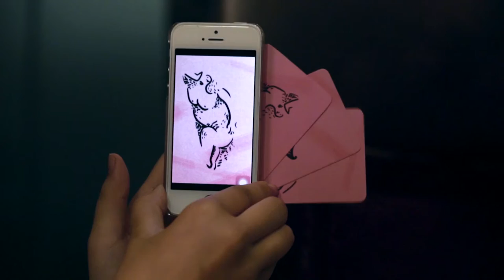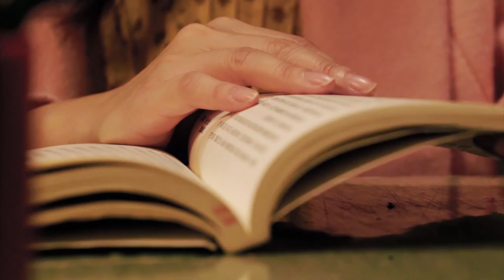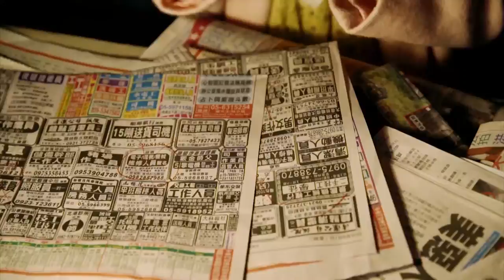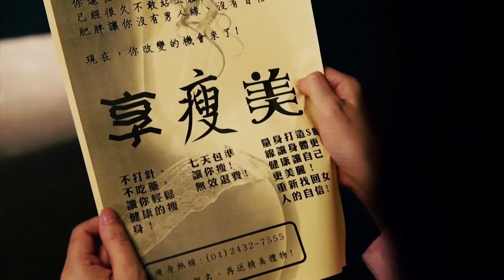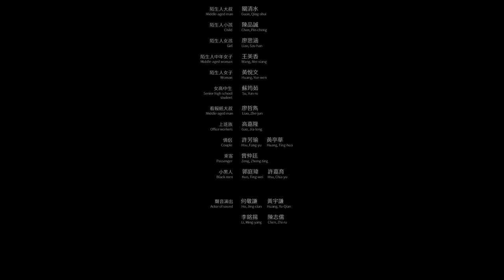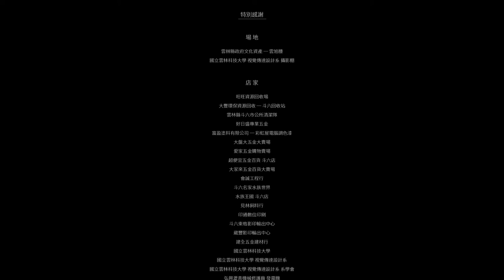《 Repeat 》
▌ 實驗性劇情片 Experimental Drama  /  12 min  /  Color  /  普遍級  General Audiences

本片以胖的女性內心因社會民眾的刻板印象，所帶來的壓力作為切入點,結合六種胖的人在外容易遇到的尷尬情形，轉移至室內空間，呈現他們本身所遭遇的境遇與內心的真實感受。

This film started from the pressure of fat people because of social stereotypes and combined the awkward situations easily met by six types of fat people. It then shifted to indoor to present their true inner feelings.

▌ 導演 :  林而均  —  Directed by  :  Lin, Er-Chun

▌ 製片 :  張庭維  —  Production Manager  :  Chang, Ting-Wei

▌ 攝影 : 胡雅淇  —   Director of Photography  :  Hu, Ya-Chi

▌ 美術 : 廖紹淳  —   Production Designer  :  Liao, Shao-Chun

▌ 指導老師：

　邱顯源 Chiou, hsien-yuan
　郭世謀 Kuo, Shih-Mou
　胡文淵 Hu, Wen-Yuan

▌ 工作人員 :

　編劇 : 胡雅淇 Hu, Ya-Chi、廖紹淳 Liao, Shao-Chun、張庭維 Chang, Ting-wei、林而均 Lin, Er-Chun
　剪輯 : 胡雅淇 Hu, Ya-Chi、林而均 Lin, Er-Chun
　配樂 : 廖紹淳 Liao, Shao-Chun
　劇照師 : 許翰殷 Hsu, Han-yin
　燈光 : 宋秉諭 Song, Pin-yu
　收音 : 戴明逸 Dai, Ming-yi
　製片助理 : 廖思涵 Liao, Szu-han
　美術助理 : 巫棋霖 Wu, Qi-lin、郭秋君Kou, Chiu-chun
　燈光助理 : 洪瑜強 Hong, Yu-giong、洪綸陽 Hung, Guan-yang
　場記 : 張惠思 Chang, Huei-si、石偉翰 Shi, Wei-han
　劇照 : 謝欣穎  Hsieh,Hsing-Ying、許逸文 Xu, Yi-wen、鄭念慈 Cheng, Nien-tzu
　場務 : 陳昇嘉 Chen, Sheng-jia、李佩靜 Li, Pei-jing
　梳化 : 張瑋玲 Chang, Wei-Ling、鄭意璇 Zheng, Yi-Xuan

▌ 演員：

　女主角 : 杜知晨 Du, Zhi-chen
　陌生人大叔 : 關清水 Guan, Qing-shui
　陌生人小孩 : 陳品誠 Chen, Pin-cheng
　陌生人女孩 : 廖思涵 Liao, Szu-han
　陌生人中年女子 : 王美香 Wang, Mei-xiang
　陌生人女子 : 黃悅文 Huang, Yue-wen
　女高中生 : 蘇筠茹 Su, Yun-ru
　看報紙大叔 : 廖哲雋 Liao, Zhe-jun
　上班族 : 高嘉隆 Gao, Jia-long
　情侶 : 許芳瑜 Hsu, Fang -yu、黃亭華 Huang, Ting-hua
　乘客 : 曾仲廷 Zeng, Zhong-ting
　小黑人 : 郭庭瑋 Kuo, Ting-wei、許嘉育 Hsu, Chia-yu
　聲音演出 : 黃宇謙 Huang, Yu-Qian、何敬謙 Ho, Jing-cian、
                       李銘揚 Li, Ming-yang、陳志儒 Chen, Zhi-ru